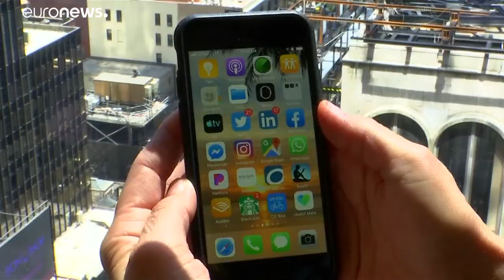Όχι των ΗΠΑ στο «Κάλεσμα του Κράιστσερτς»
Οι Ηνωμένες Πολιτείες δεν εγκρίνουν την πρωτοβουλία «Κάλεσμα του Κράιστσερτς» για να παρθούν μέτρα στην μετάδοση εξτρεμιστικών μηνυμάτων μέσω των μέσων κοινωνικής δικτύωσης.  …